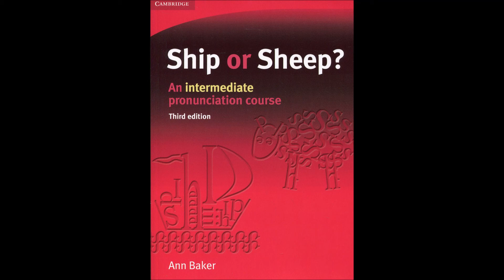A bearded mountaineer - Ship or Sheep Unit 20